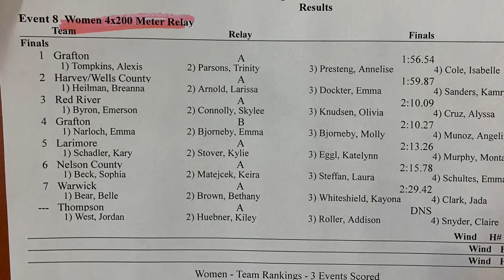HWC @GrandForks Indoor 4-4-22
Varsity girls relay